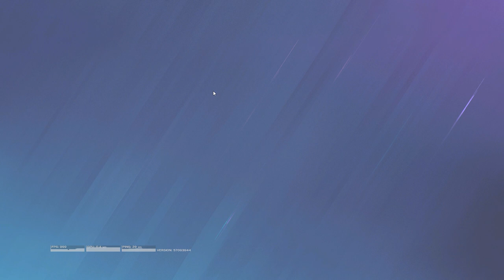What siege looks like from the CHEATERS pov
Peripherals :
Mouse: Razer Basilisk Ultimate Hyperspeed Wireless Gaming Mouse
Keyboard: Razor Huntsmans Mini (purple switches)
Headset: Razer Nari Essential
Monitor: Odyssey G40B

Aspect Ratio: 4:3/16:10 (i switch back and forth)
FOV: 90

Sensitivity :
H : 68
V : 68
ADS
1.0x: 39
1.5x: 54
2.0x: 62
2.5x: 64
3.0x: 65
4.0x: 65
5.0x: 66
12.0x: 100
Multiplier : Beaulo Multipler
DPI : 400

Graphics :
(running on vulkan)
Texture Quality: Low
Texture Filtering: Low
LOD Quality: Low
Shading Quality: Low
Shadow Quality: Medium
Reflection Quality: Low
Ambient Occlusion: Off
Lens Effect: Off
Zoom-In Depth of Field: Off
Anti-Aliasing: Off

Optic:
Color: Purple
Opacity: 80